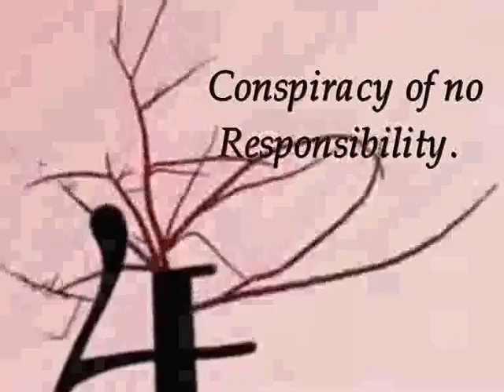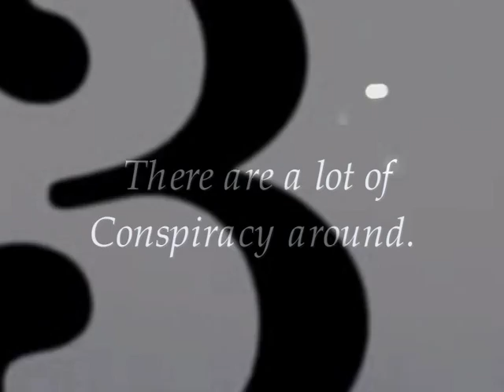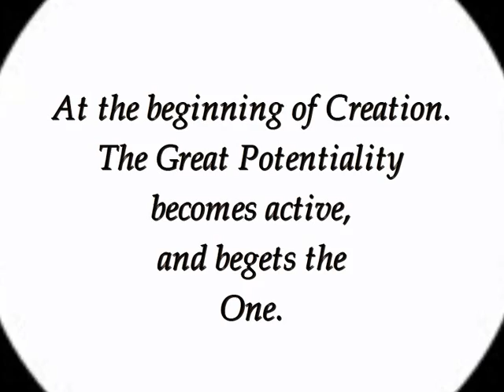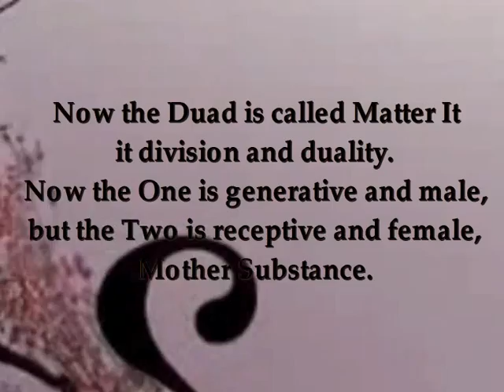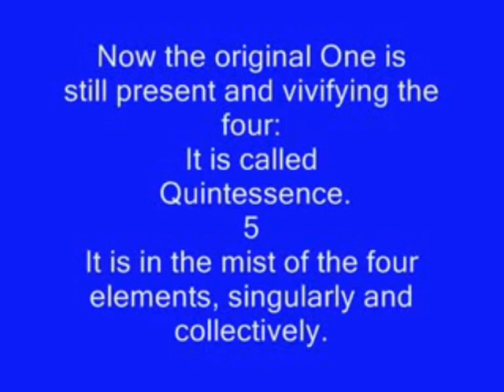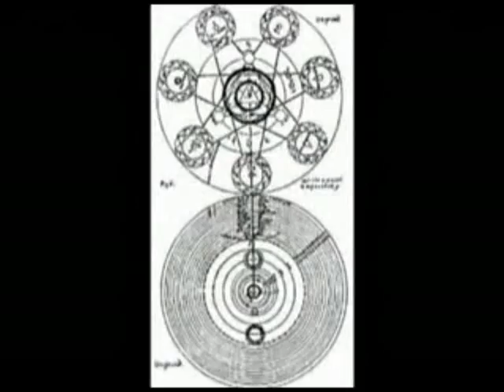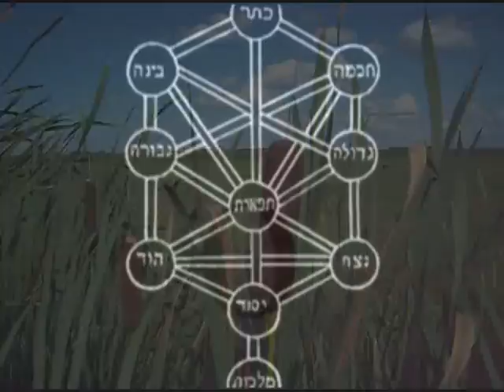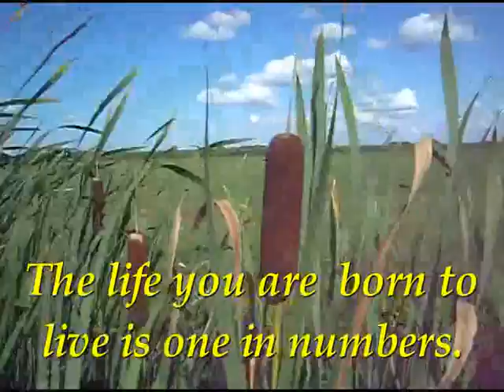Left Brain Prison,Kabbalah Numbers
NUMEROLOGY  enter your Birthday for FREE
Conspiracy of the  stupid. Conspiracy of no responsibility. There are a lot Conspiracy.
William Cooper Kabbalah numbers Philosophy of Numbers.BruineDwerg2012
Left Brain Prison ,Right brain questions. Numbers of the Kabbalah. Freemason